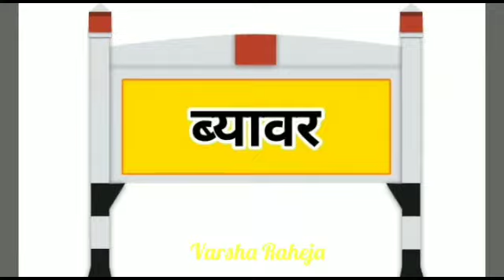19408 Varanasi Ahmedabad weekly express वाराणसी जंक्शन से अहमदाबाद जंक्शन तक ट्रेन की पूरी जानकारी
19408 Varanasi Ahmedabad weekly express वाराणसी जंक्शन से अहमदाबाद जंक्शन तक ट्रेन की पूरी जानकारी